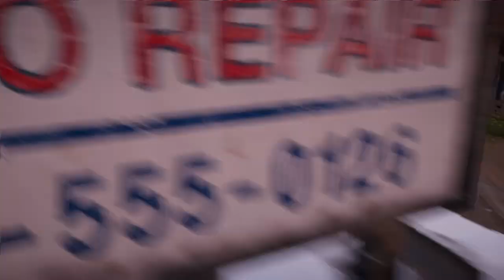(PS5) FARCRY 5 fight with John seed army gameplay video